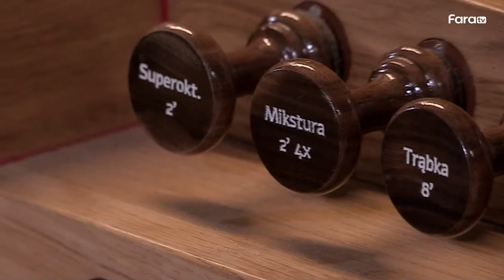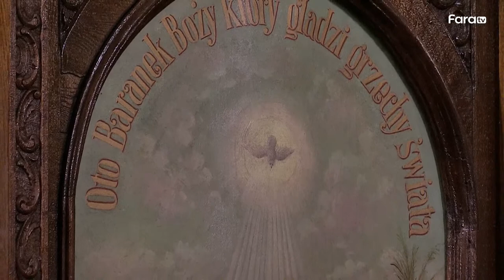Michał Daleszczyk - recital organowy (24 października 2021)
Niedziela z muzyką w Kolegiacie Jarosławskiej - transmisja recitalu organowego Michała Daleszczyka.
„Różaniec muzyką wypowiedziany” - improwizowany program organowy, którego autorem i wykonawcą jest Michał Daleszczyk - organista Kolegiaty pw. Bożego Ciała w Jarosławiu. Na rozważanie tajemnic różańcowych składają się różne formy muzyczne oparte na tematach pieśni kościelnych nawiązujących do poszczególnych części świętego różańca.

Znajdź nas w Internecie:
Nasze konto w Banku PKO BP:
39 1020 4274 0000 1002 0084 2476
9:00-12:00 i 14:00-17:00